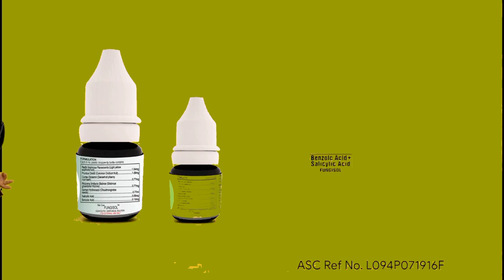3)goodvibes nakakagigil si mahal napakabibo sa fungisol commercial